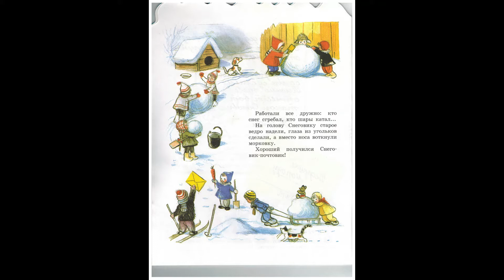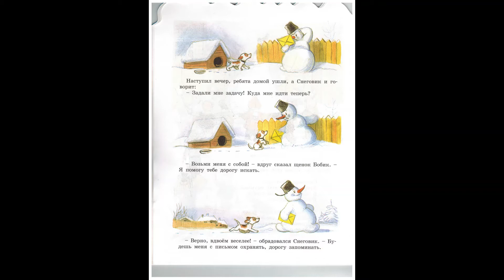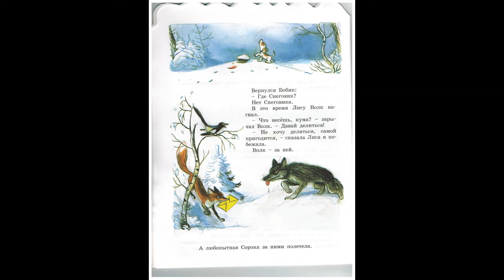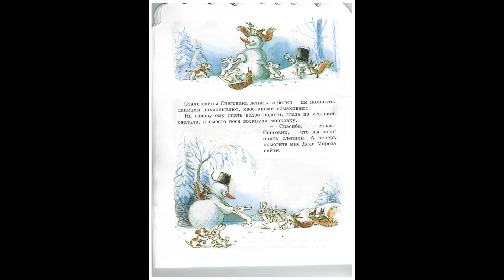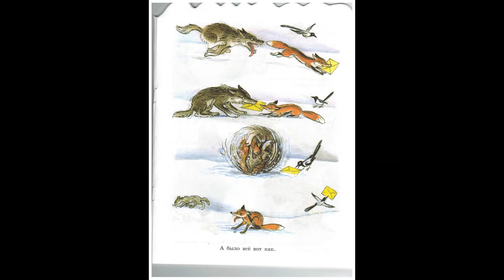В Сутеев Ёлка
Обь-Юганская поселенческая библиотека предлагает юным читателям послушать сказку Владимира Сутеева «Ёлка».
«Какой Новый год без ёлки?» — подумали дети и написали письмо Деду Морозу. Ведь только Дедушка Мороз может прислать из леса самую пушистую ёлочку. Так начинается сказка Владимира Григорьевича. Успеет ли Снеговик привезти детворе лесную красавицу? Конечно успеет, но сколько препятствий ему предстоит преодолеть!
 Окунитесь в атмосферу волшебства и чудес!